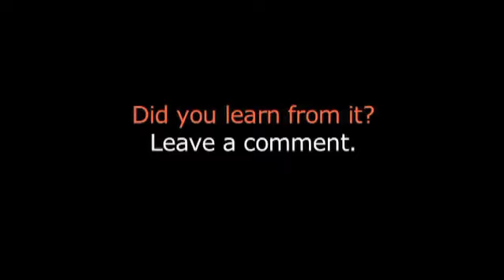Drills: Favorite Drill | Julio Arellano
Julio Arellano, a 9 Goal professional player, shares his favorite drill- cut shots.

Be sure to check out for a complete video library and access to Polo Development online resources.